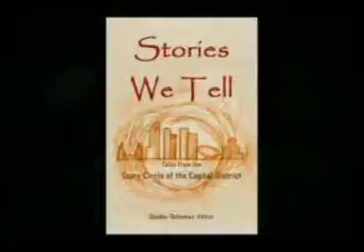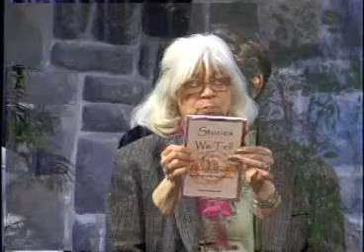The Story Circle on Schenectady Today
First Tuesday Open Mic at Arthur’s Market – Tell a Story! -- Segment on Schenectady Today In & Around the Capital Region with Guests: Alden Joe Doolittle, Producer “Story Circle at Proctors’ and Sandy Schuman, Story Circle Member and Editor/Publisher “This Too Shall Pass. The Story Circle of the Capital District of New York State was established in 1983 by a small group of folks who loved stories and storytelling. Together they discovered the power of this age-old tradition to build community, improve teaching, and communicate important ideas.

Story Circle is a regional group of over 50 storytellers and friends and offers support and development for storytellers through monthly meetings, workshops and advocacy efforts. In 1998 Story Circle launched a production arm to sponsor the annual Tellabration and the successful ‘Story Sundays‘ series at the historic Glen Sanders Mansion in Scotia, New York. In 2006, Story Circle began a partnership with Proctors Theatre in Schenectady, New York, as a resident company. The partnership offers Word Plays, a storytelling series at the theater, other productions throughout the community, and Story by Story, a public access television program. First Tuesday Open Mic at Arthur’s Market provides a special opportunity to listen to and savor the spoken word and music. Our setting in Schenectady’s Stockade defines historic ambiance and charm.  Arthur’s is a welcoming wide- open space, wonderful for small performances.  I encourage you to stop by Tuesday, March 3, 2015-7:00 PM to 9:00 PM.  Bring Friends!  The format includes Story, Poetry, Spoken Word and Music.  Come share a favorite something. Richard Genest’s menu leans toward the Vegetarian, and is scrumptious available between 6:00 PM and 9:00 PM; coffee, tea and dessert available as well.  Please think about telling or performing too.   Also promoting SC first book publication, an Anthology Project “Stories we Tell”, of 31 Stories, by 20 Tellers. The Project was launched to provide a written reference to move and entertain readers to capture and provide examples of the scope and method of Storytelling.  The work supplements other efforts like a regular schedule of meetings, open mikes, and storytelling performances, CDs and Videos, This book is their first written anthology. It includes folklore, fantasy, historical, and personal stories.

Organization: Story Circle of the Capital District/Story Circle at Proctors

Event: First Tuesday’s “Tales ‘n Stuff” at Arthurs:

Other events coming up are: Storytelling Open Mic & Story Circle at Proctors Word Plays and Story Sunday at the Glen Sanders Mansion.

Location of event: Arthur’s Market, Front & Ferry St. in the Stockade

Date/Time: March 3, Tuesday and every first Tuesday from 7-9pm